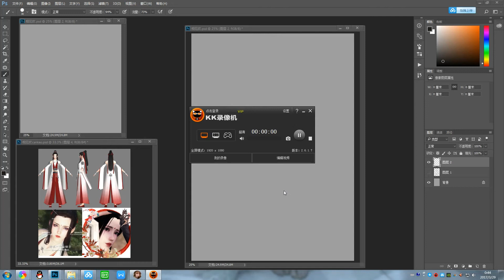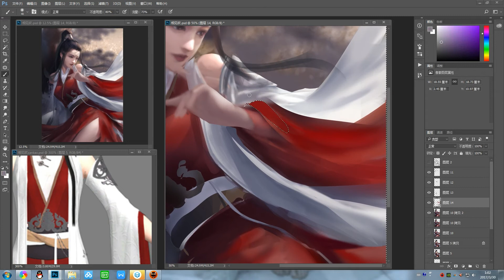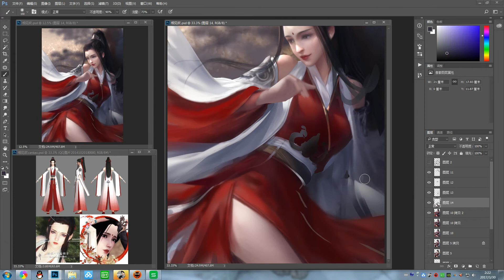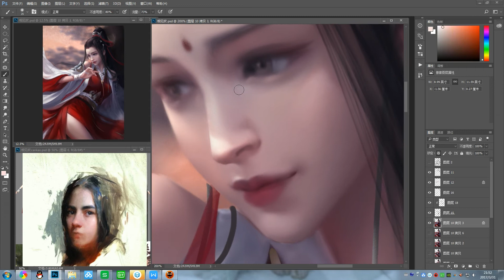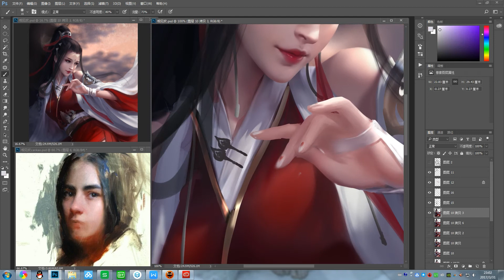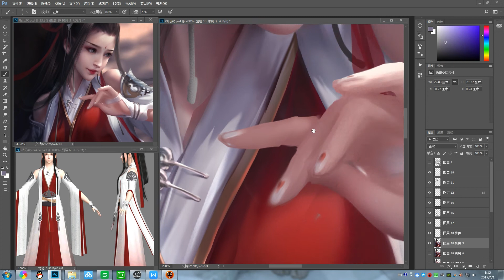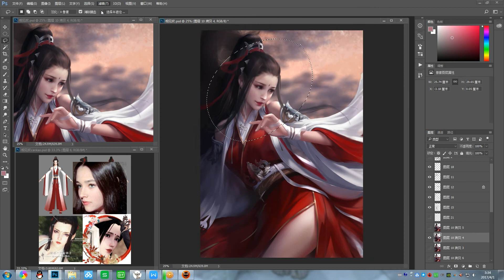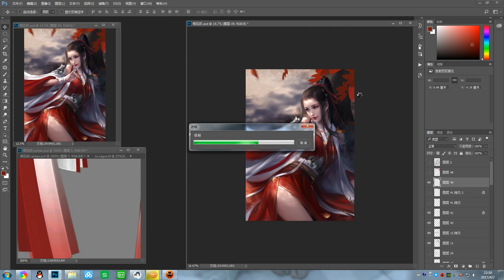相见欢同人过程